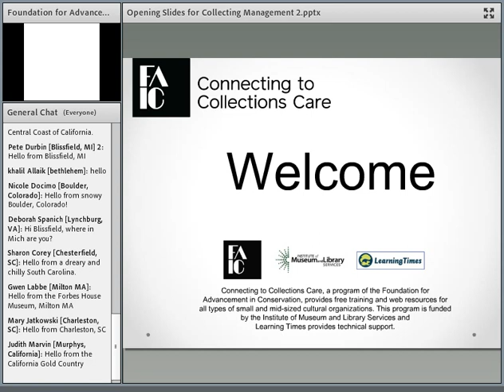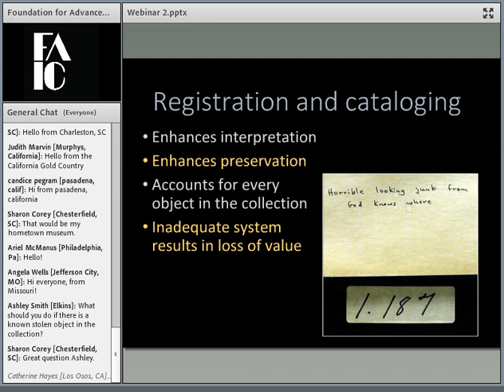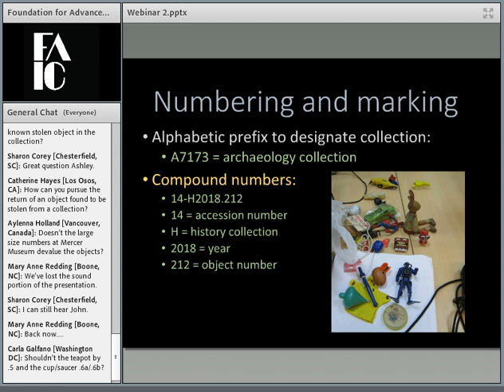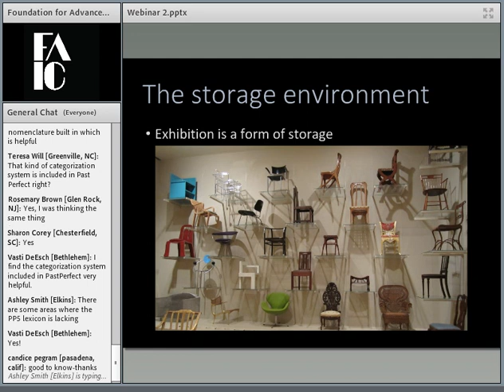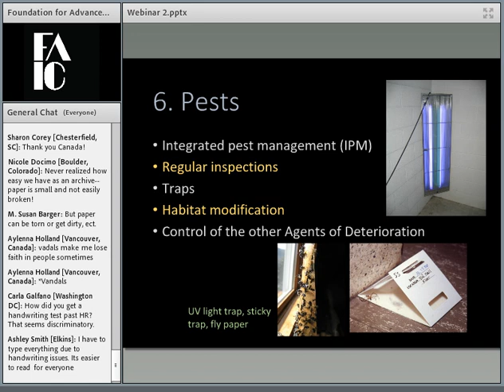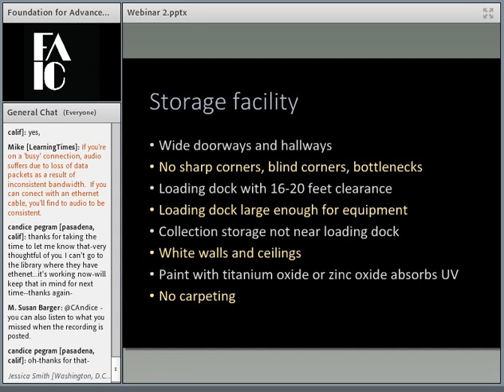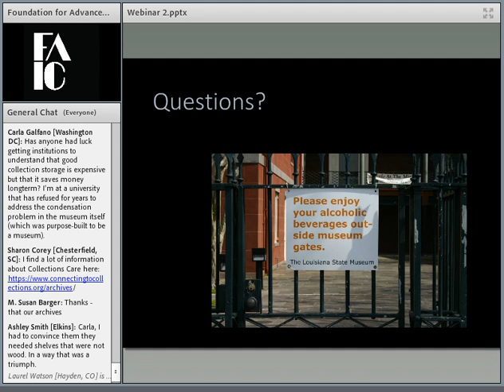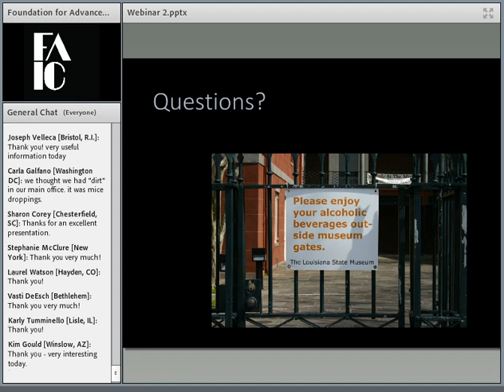C2C Care course: Collections Management for Smaller Institutions, 2 of 4 (subtítulos en español)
Webinar 2 of 4 covers day-to-day management of museum collections.

This webinar addresses the day-to-day management of collections, including their organization, registration, and cataloging. Topics covered include:
The importance of collection storage environments and proper object enclosures and supports will be considered, along with inventories and housekeeping.
Where to start if it hasn’t been started yet?
Registration and cataloging
Collection management systems—manual vs digital
Storage environments
Enclosures and supports
Inventory
Housekeeping

During this four-part self-study course, participants will learn about essential aspects of collection management, from the acquisition and registration of objects through the care, use, and deaccessioning of objects. The importance of collection storage, exhibition, and collection management policies will be considered as participants produce a needs assessment for their home institution’s collections.

Join instructor John Simmons and Connecting to Collections Care to explore the essentials of good collections management no matter how small your institutions.

Through recorded webinars and related readings, the course's four sections cover:

Week 1: Introduction to Collections Management

Week 2: Day-to-Day Management of Collections

Week 3: Using the Collections

Week 4: Collections Management Policies

Connecting to Collections Care courses are made possible in part by generous support from the Institute of Museum and Library Services.

Instructor John E. Simmons (BA, Systematics & Ecology; MA, Museum Studies) was a zoo keeper before becoming a collections manager, lecturer and museum consultant. He is a board member of the Association of Registrars and Collections Specialists (ARCS) and current chair of the Collections Stewardship Professional Network (CS-AAM). His recent publications include Museums: A History (2016), Things Great and Small: Collections Management Policies (2nd edition, 2017), and the chapter on “Collections Management: History, Theory, and Practice” in the International Handbook of Museum Studies Volume 4, Museum Practice: The Contemporary Museum at Work (2015). He currently runs Museologica consulting, serves as Adjunct Curator of Collections at the Earth and Mineral Sciences Museum & Art Gallery at Penn State University, and teaches museum studies for Kent State University, the Universidad Nacional de Colombia, and Museum Study LLC. When not working, John likes to read, garden, hike, and travel.